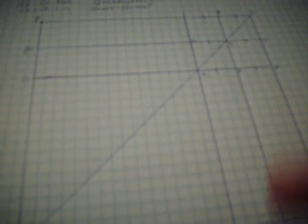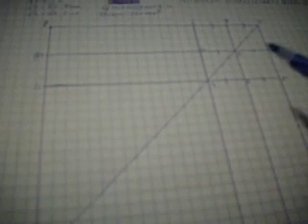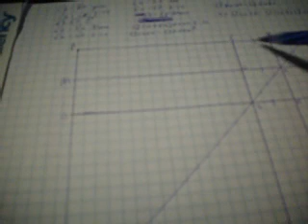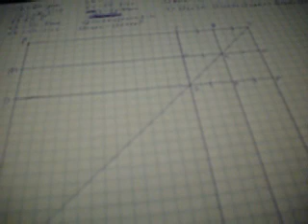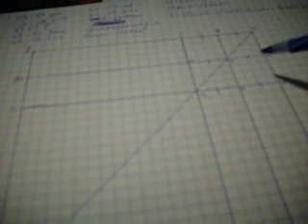Euclid B2 P8 Part 1.rm